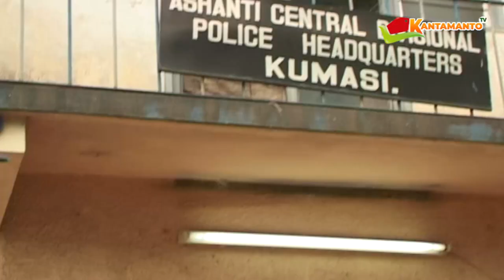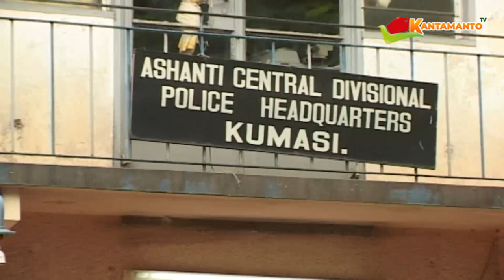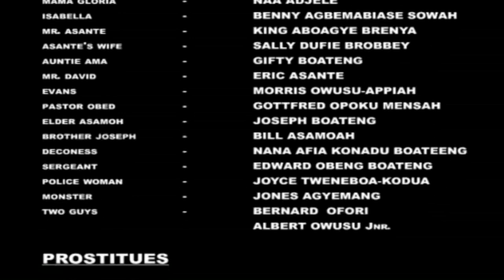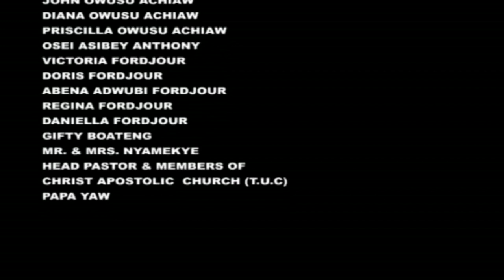WA GYE ME PART 1- NADIA BUARI, BERNARD ADUSE POKU,AGYA KOO,BILL ASAMOAH ETC